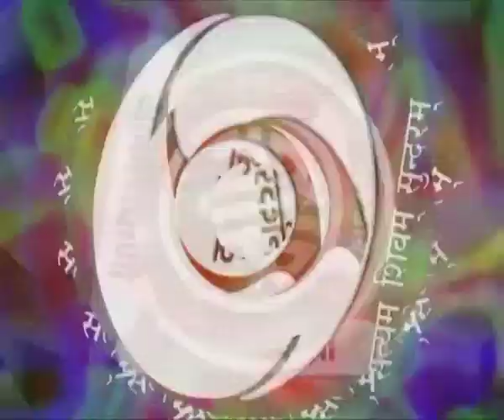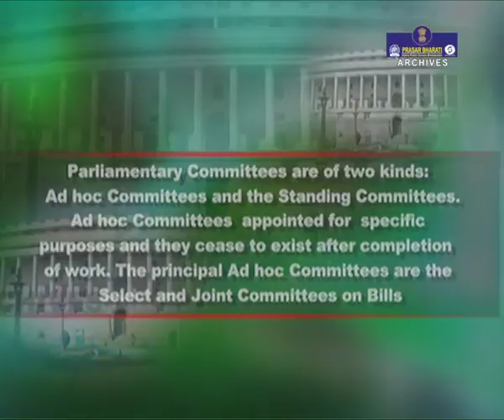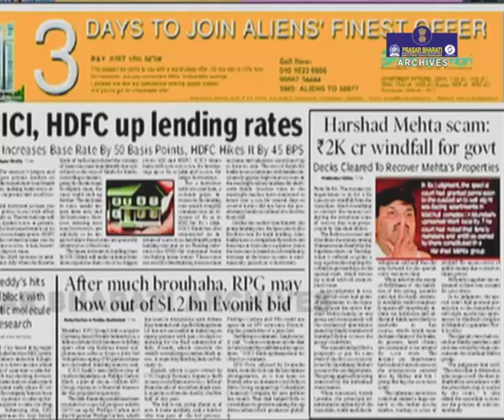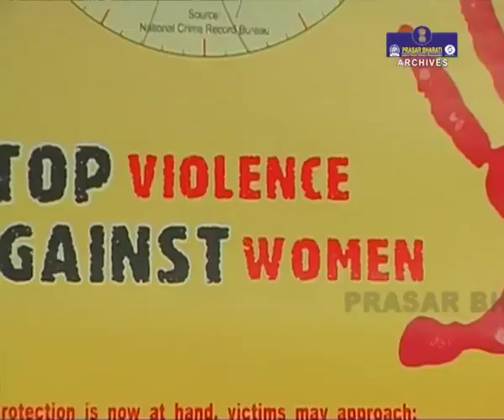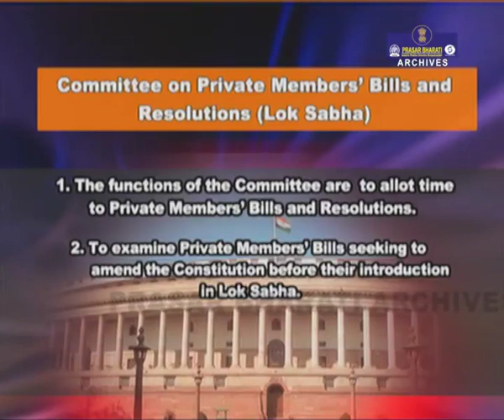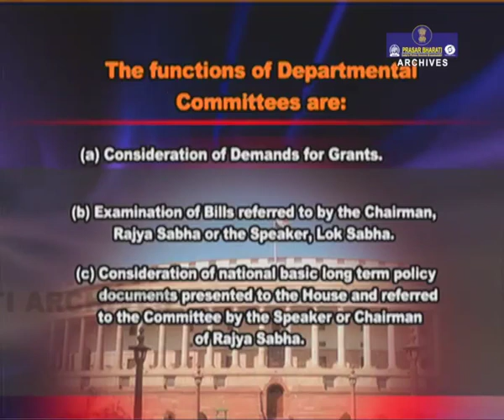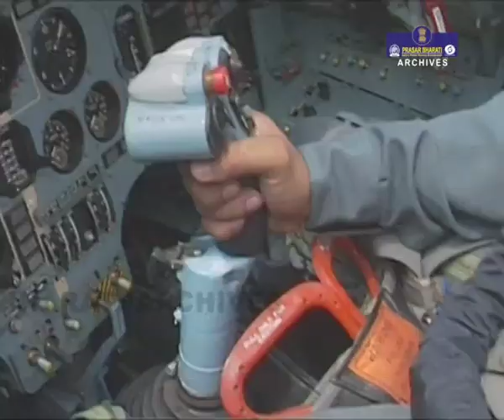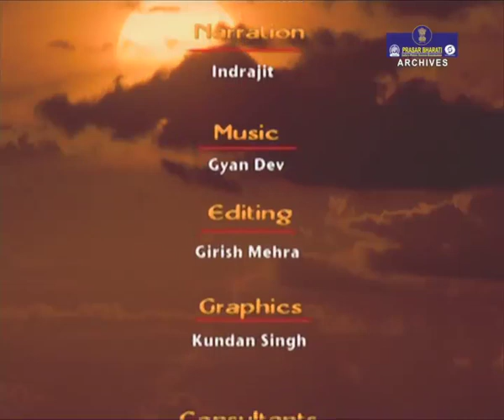The Committees | Institutions of Democracy | Episode 6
Prasar Bharati Archives presents 'Institutions of Democracy'

Indian Democracy is only as strong as its institutions.

The strength of a nation depends on its institutions, which must be independent and display intellectual integrity and vigour in performing their duties. India is a functioning parliamentary democracy though its institutions are its pillars.

The Committees of Parliament
Indian Constitution mentions two kinds of Parliamentary Committees – Standing Committees and Ad Hoc Committees. Any subject related to these committees is dealt with Article 118 (1) of the Indian Constitution.